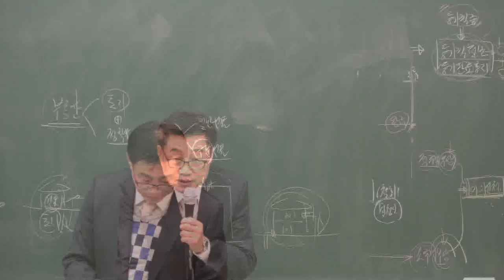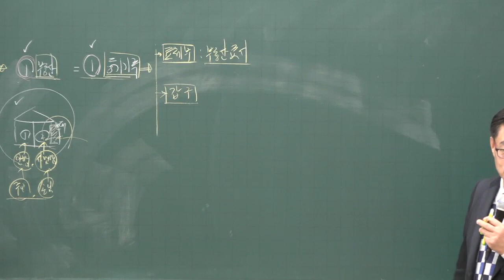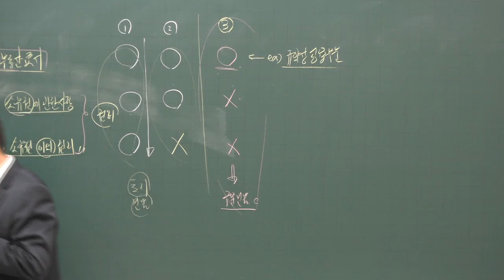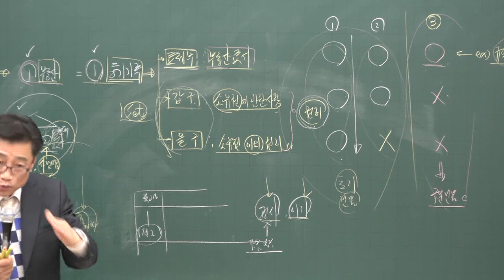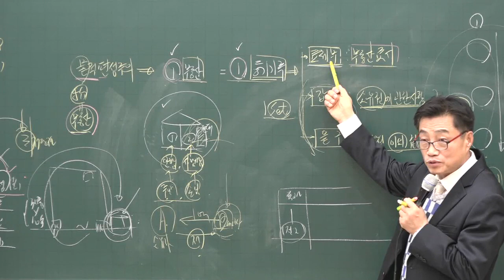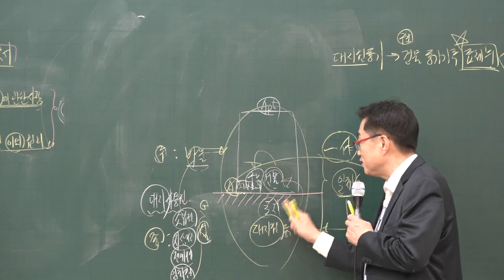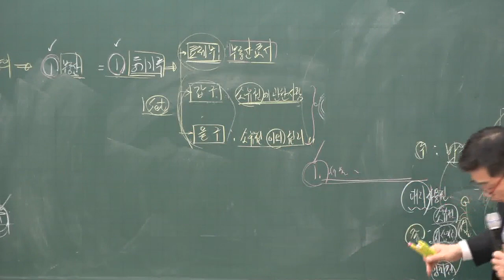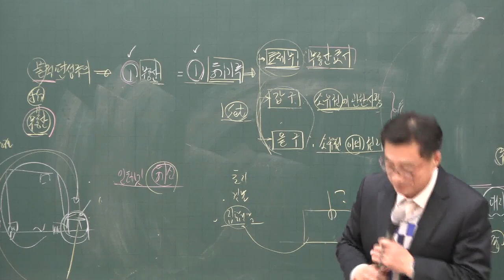[공전무] 2020년 공인중개사 부동산 공시법 기초입문 12-8